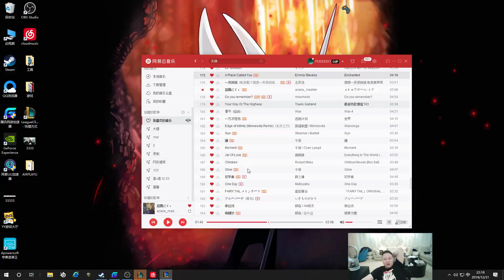【PDD】鳄鱼：13分钟上对面高地，队友一个比一个猛，速推局！